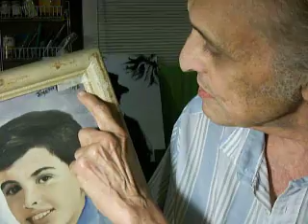edarem - Shadow Painting Signed And Dated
Brother Joe's painting of me in 1942, a unique way to hang pictures, and signing and dating the shadow painting...